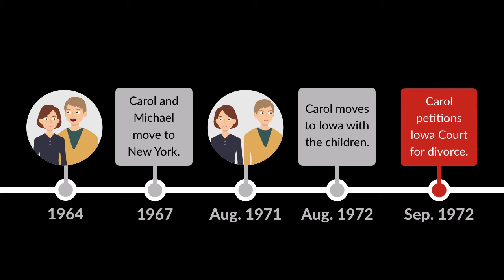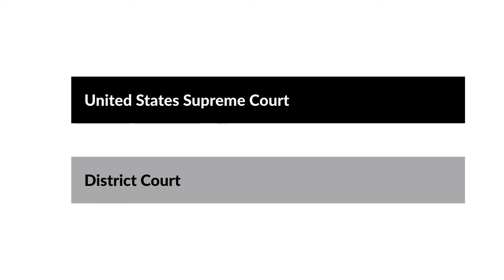Sosna v. Iowa Case Brief Summary | Law Case Explained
Sosna v. Iowa | 419 U.S. 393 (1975)

Carol Sosna’s attempt to divorce her husband foundered because she hadn’t lived in Iowa long enough. Her complaint that this residency requirement violated the Constitution made it all the way to the United States Supreme Court in Sosna versus Iowa.

Carol and Michael Sosna got married in 1964. They moved to New York in 1967. In August 1971, they separated. In August 1972, Carol moved to Iowa with the couple’s three children. The next month she petitioned an Iowa court for divorce. She served Michael with notice when he came to Iowa to visit the kids. Michael asked the court to dismiss the action.

Iowa state law provided that a petitioner in a divorce action had to be a resident of the state for the last year. The Iowa court dismissed the petition for lack of jurisdiction because Michael wasn’t a resident of Iowa and Carol hadn’t been a resident for at least a year.

Carol filed a complaint in federal court, arguing that Iowa’s durational residency requirement in divorce actions violated the Due Process Clause of the Fourteenth Amendment. First, she argued that the requirement established two classes of persons and discriminated against those who’d just moved to Iowa. Second, she claimed that the requirement denied residents the opportunity of making an individualized showing of bona fide residence and thus deprived them of the only method of legally dissolving their marriages. The district court held that the state’s residency requirement was constitutional. Carol appealed to the United States Supreme Court.

Want more details on this case? Get the rule of law, issues, holding and reasonings, and more case facts

Have Questions about this Case? Submit your questions and get answers from a real attorney